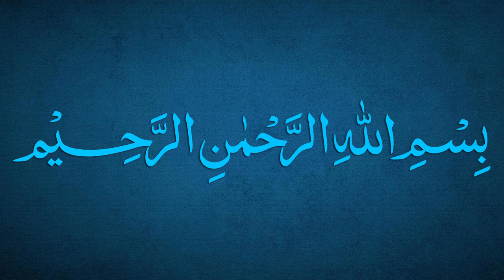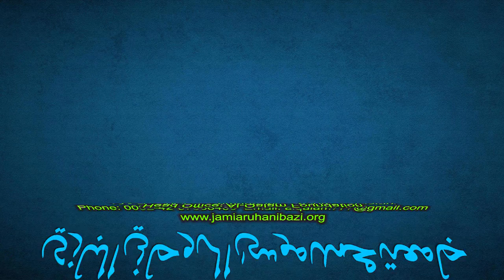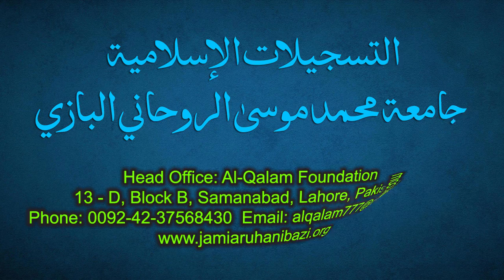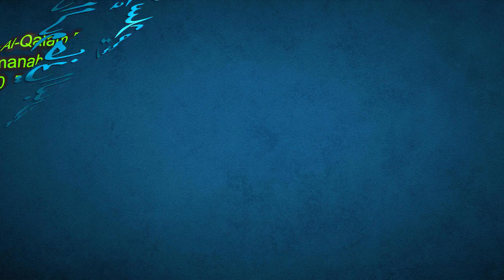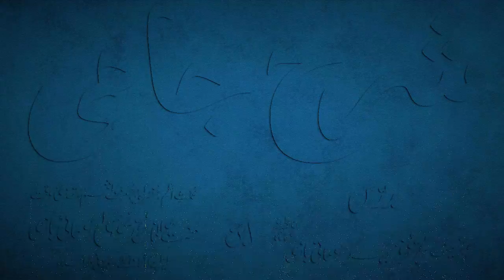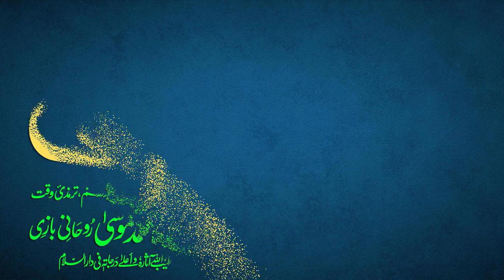Sharh-e-Jami Dars 160 - page 144 | Maulana Muhammad Zuhair Ruhani Bazi | 22/6/2022 | شرح جامی